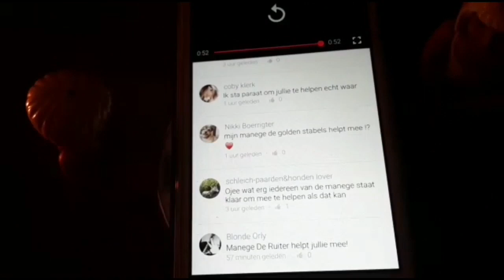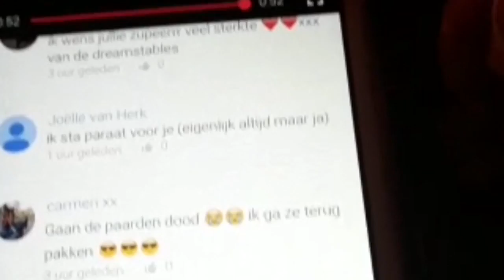Schleich movie: SCHLEICHER GAMES EINDE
sorry dat hij zo laat online is gekomen :(
Het maken kostte toch wat meer tijd dan ik dacht. er zijn wat dingen veranderd, maar toch hoop ik dat jullie het leuk vinden.
de Andalusier hengst heet Hazel.

opnieuw wil ik jullie allemaal stuk voor stuk apart bedanken voor al jullie lieve steun, reacties, likes, en fanberichten en pakketjes! ik vind het zo tof om te zien dat er zo veel mensen naar mijn video's kijken en zulke lieve reacties plaatsen. ik heb de laatste tijd heel snel veel abonnees gekregen en daar ben ik jullie echt heel erg dankbaar voor. YouTube kost veel tijd en veel werk, maar als ik dan al die lieve reacties zie word ik er gelijk weer blij van!
LOTS OF LOVE PEBBLES :)